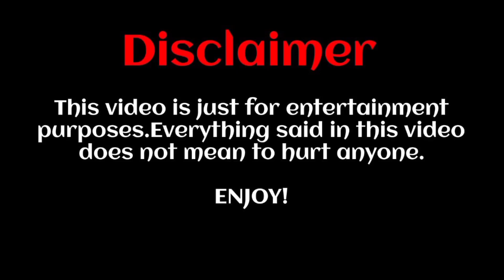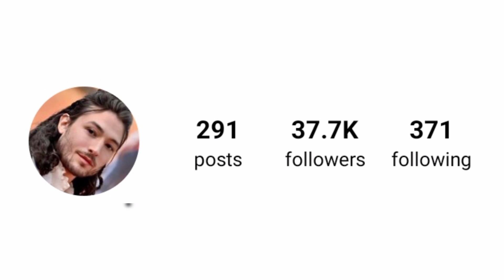Ezra miller Lifestyle 2024